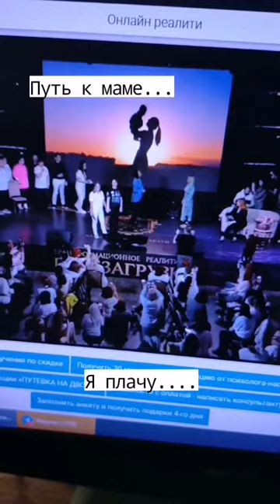Мастер Разбора. Прямой Эфир. Я плачу. Оксана Смолярова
Ежедневная Мотивация

Чат Диагностика. Мастер разборов

☀️Благодарим тебя за твои Лучики Света и за взаимные потоки Любви